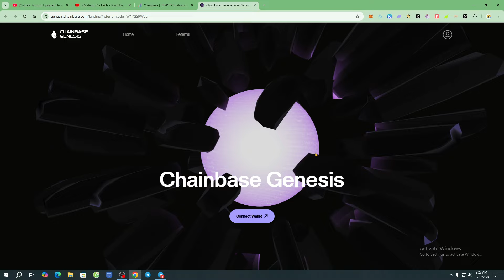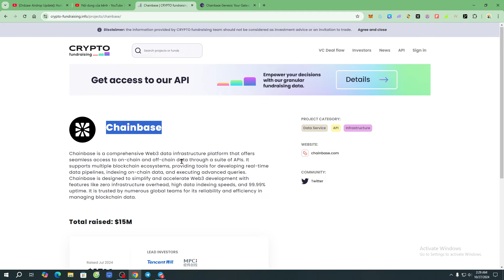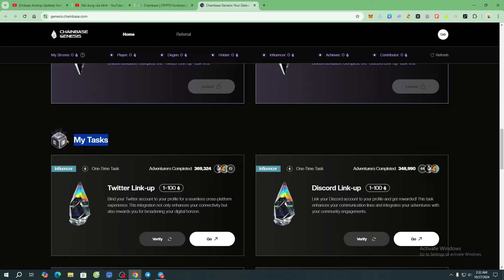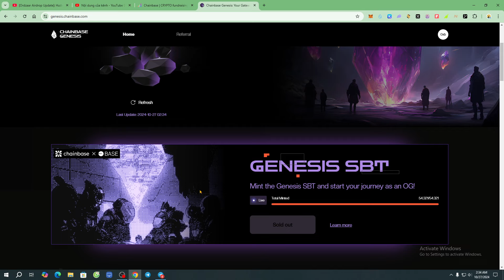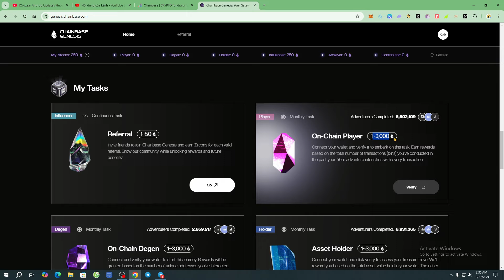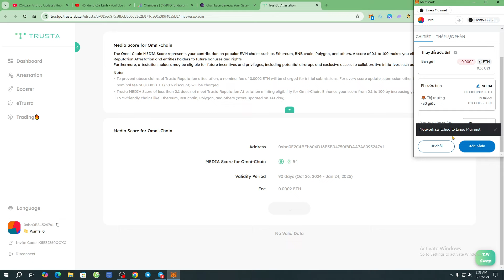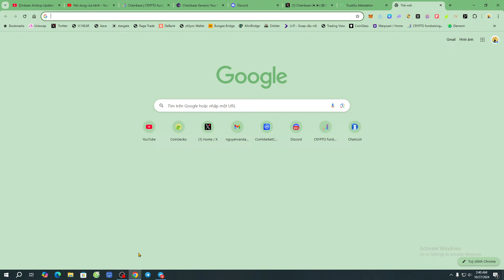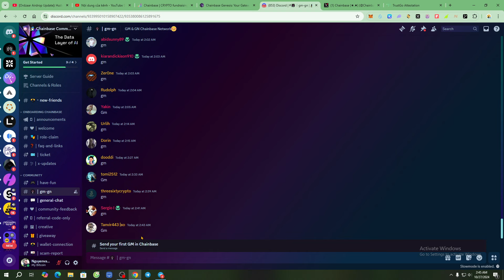[ChainBase (New)] Hướng dẫn nhận free điểm Point Zircons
- connect ví & Sign ký
- Verify địa chỉ ví để nhận điểm Zircons
- nhiệm vụ CHAT (bỏ qua nhé)

✔Ví có nhiều Txh và nắm giữ nhiều token, sẽ nhận được càng nhiều điểm Point